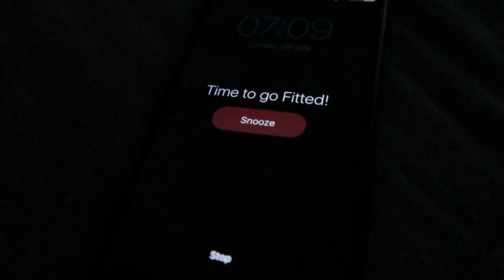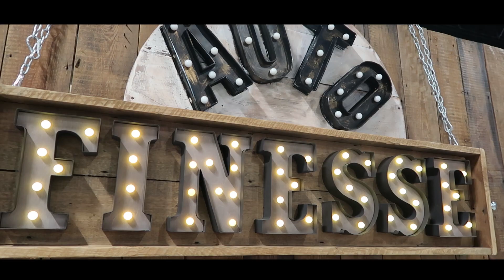This Is Why You Shouldn't (OR SHOULD) Go To FittedUK!!!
29th July 2018, Manchester England, FittedUK.
Showcasing some of the finest show cars Europe has to offer.
Track cars, stance cars, performance cars, race cars, supercars.

We filmed our day, and also an interesting/expensive development at the end, enjoy!